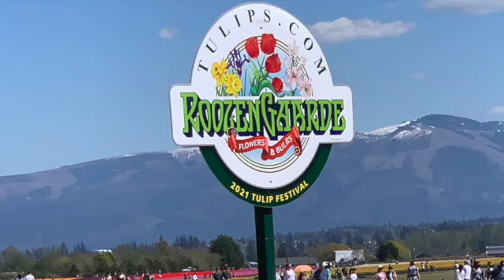RoozenGaarde Tulips🌹 Festival. Фестиваль тюльпанов в штате Вашингтон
Один раз в год можно увидеть, удивиться и насладиться этим удивительным праздником Фестивалем цветения Тюльпанов в штате Вашингтон в RoozenGaarde. Побывайте здесь с нами.